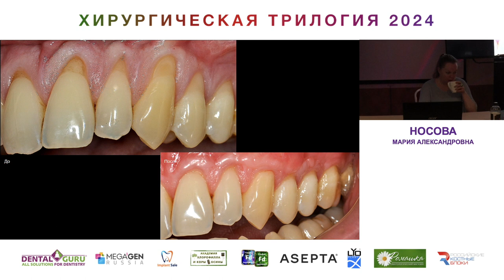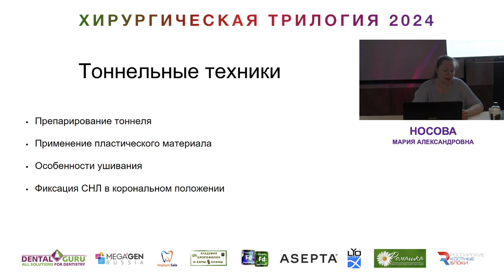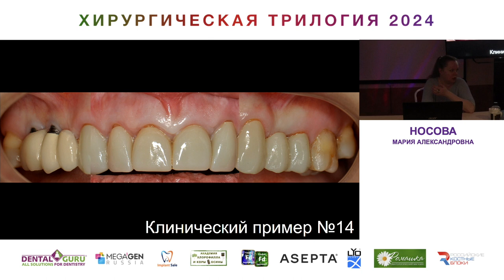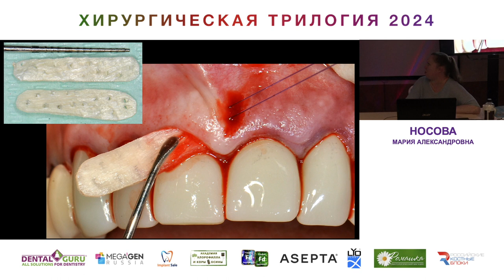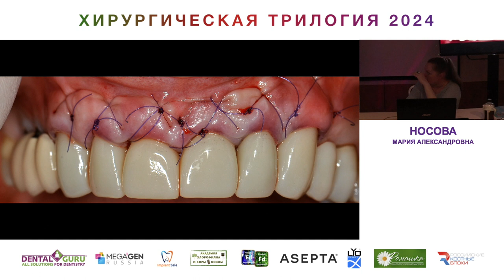Курс Носовой Марии Александровны. Хирургическая трилогия 2024. Часть 28